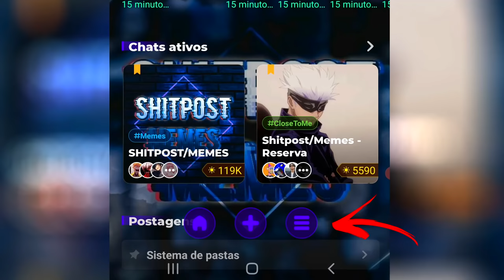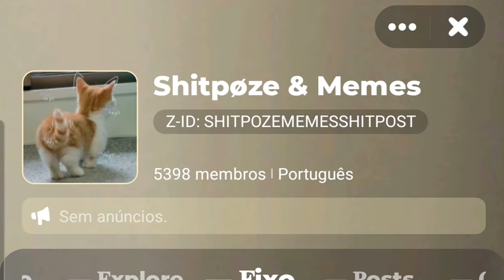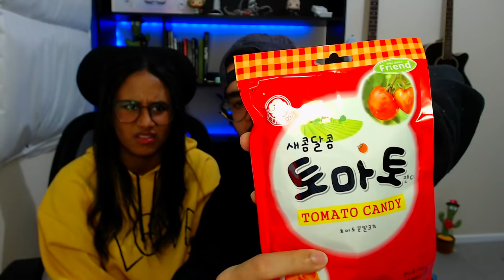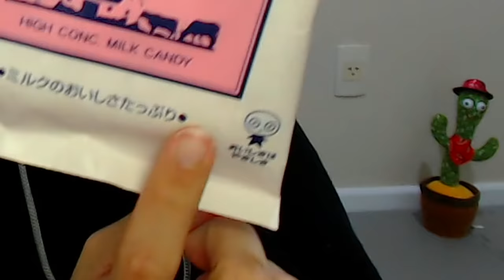COMENDO BALAS DO JAPÃO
Use meu código: KLEBER

No vídeo de hoje, eu e minha namorada provamos alguns doces asiáticos do Japão, Coreia e China...